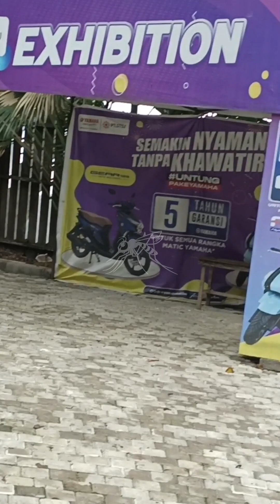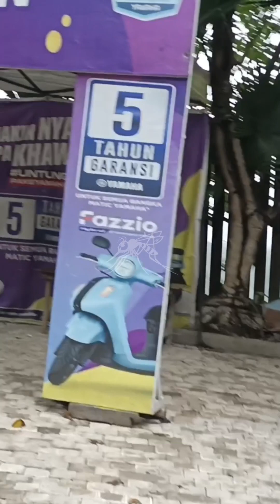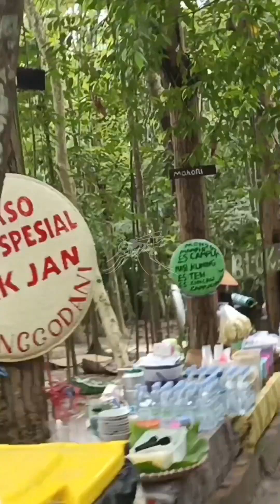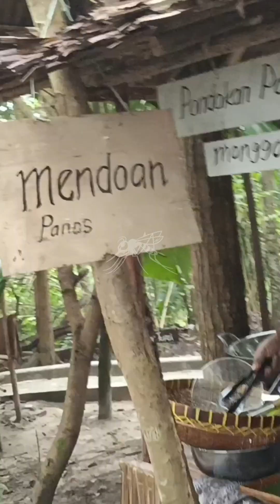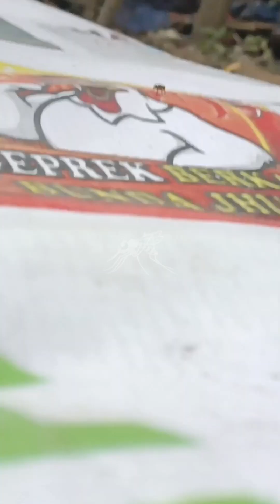28 Mei 2024 NUANSA JAWA ADA DI BALIKPAPAN